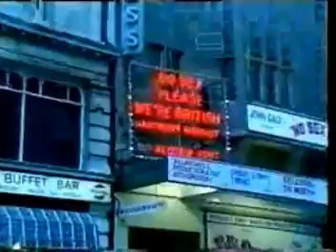Fluke - Tosh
Tosh video...  Smokin' super skunk.